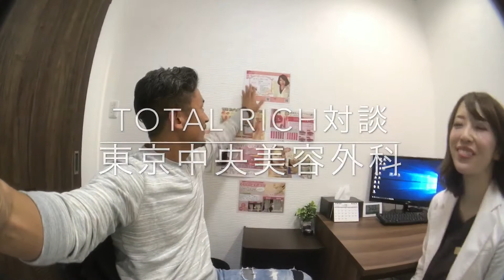東京中央美容外科 中野院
東京中央美容外科 中野院 井上真梨子院長との対談
今の美容整形って？
みんながイメージしているのと違う？
成長因子 グロスファクター ヒト幹細胞について
聴いて変わった整形に対するイメージ
今はもっと身近な美容 エイジングケア

今回の取材で特別に岡 祐樹の紹介で
30%OFF まで交渉してきましたっ！
是非カウンセリングへ行ってみてください。
ひとりでも多くが日々に悦びと自信に溢れる毎日を手にして欲しい。